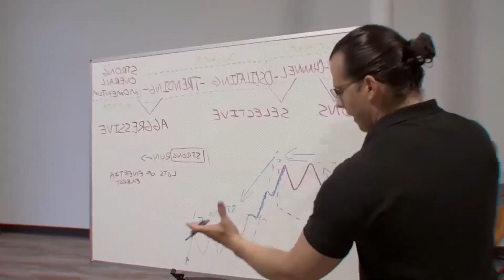Famous Rice Fields In Bali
Rice terraces are synonymous with Bali and the dominant part of the scenery. Rice farming in Bali dates back to Neolithic times. Bali’s steep mountains and deep gorges make wet rice farming difficult, so the Balinese have developed an intricate system of terraced rice fields, governed by a subak (water sharing community).

Visitors to Bali have an abundance of places and attractions to visit besides the chaos of shopping and partying in the tourist strip. Bali is renowned for its numerous temples and other places of worship. However, wherever visitors go into the countryside on day trips it is inevitable they will see the rice terraces that adorn the faces of hills and mountains, the higher you go in elevation on the island, the more spectacular the rice terraces. These terraces are a classic feature on the landscape of Bali and are the rice cultivation on varying levels that follow the natural contours of the escarpments. These rice terraces off some of the most spectacular panoramas and most are, breathtaking.

Like everyone else in Bali we move around on scooters which are filled up with gas poured from Absolute Vodka bottles.

Bali is extremely cheap and we treated ourselves with a nice place in Ubud with our own private pool and great food.

Those are the benefits of being a trader - you can work from anywhere! Since I started day trading I have been to so many countries and cities in the world. Being consistent and making a living with day trading has been my biggest achievement in life and changed my life. I can travel whenever I want and have the freedom to do things I never thought I’d ever do in my life. The beginnings were tough but I do not regret anything as I now has achieved the freedom I had been longing for. That is also the reason why I want to be able to teach and give others the possibility to have the lifestyle I have through my day trading programs.